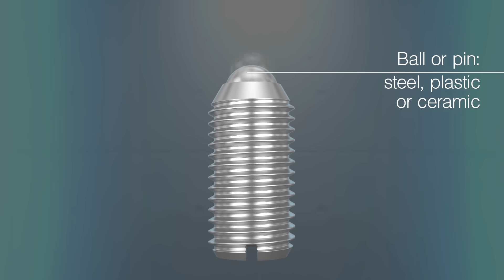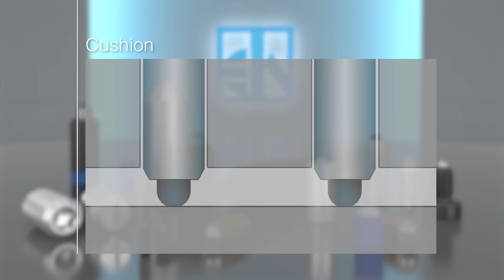Halder - Spring Plungers with moveable ball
Spring plungers can be used for locating or for applying pressure, as a detent or for ejection.